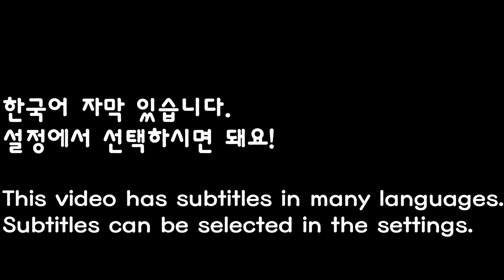SUB)게장볶음밥 연어알 어묵탕 우동 리얼사운드 먹방ASMR🦀MUKBANG SPICY CRAP RICE かに味噌チャーハン Kepiting pedas Cua cay ปูเผ็ด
SUB)게장볶음밥 연어알 어묵탕 우동 리얼사운드 먹방ASMR🦀MUKBANG SPICY CRAP RICE かに味噌チャーハンKepiting pedas Cua cay ปูเผ็ด Eating Sounds Show